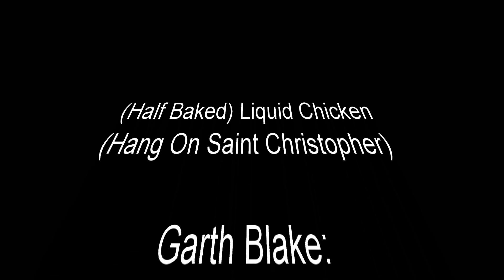(Half Baked) Liquid Chicken - Hang On Saint Christopher (Tom Waits Cover)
Liquid Chicken featuring Garth for the Half Baked Liquid Chicken Experience Super Funtime Friendly Competition

An Esperance Productions Liquid Chicken Thang

Garth Blake: Vocals, Guitars, Bass/Slide, Drums
Kathryn Clark & Mr. S - Love, Support and Awesome Vibes

Audio & Video Production: Garth

Originally written by Tom Waits